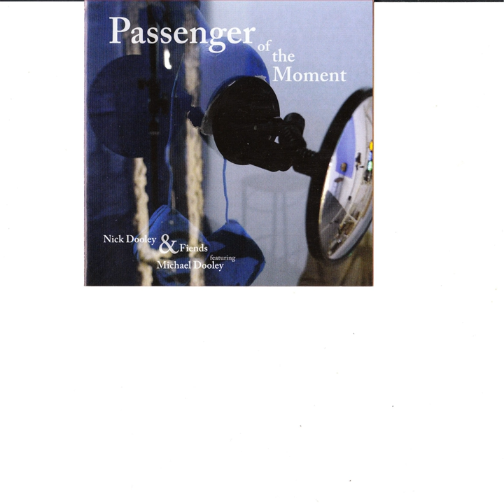Airport Orange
Airport Orange · Nick Dooley & Fiends · Michael Dooley

Passenger of the Moment